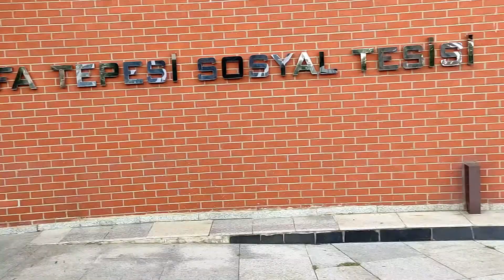Sancaktepe Safa Tepesi Gezi Vlog - Piknik Yaptık - Sancaktepe'nin En Yüksek Yeri.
Merhaba arkadaşlar. Bu videomuzda İstanbul Sancaktepe ilçesinde bulunan Safa Tepesi Sosyal Tesislerine gittik. Burası Sancaktepe'nin en yüksek yeri olması sebebiyle manzarası çok güzel ve havadar bir yer. Ömerli barajını ve 3. köprü, kuzey marmara otoyolunu görüyor. Yazın ortasında sıcaklarda bile çok güzel esiyor. Burada evden getirdiğimiz arnavut ciğeri, kek, poğaça, makarna salatası gibi yemeklerle piknik yaptık. Zehra ve Zeynep buranın büyük oyun parkından oynadılar. Biz de eşimle bu yeri turladık. Çok güzeldi. İyi seyirler.

DİĞER VİDEOLARIMIZI DA İZLEMEYİ UNUTMAYIN!